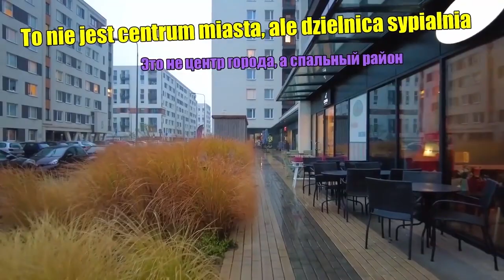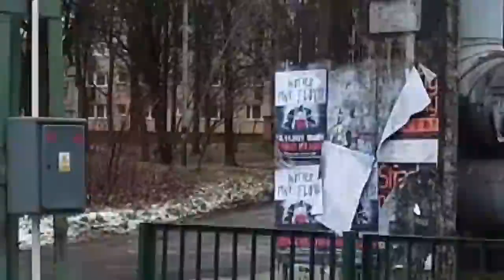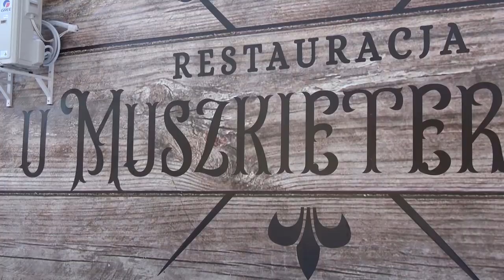Najlepsze Porównania Polska Rosja Za Rok w Polsce | Najlepsze Osiedle - Top 6